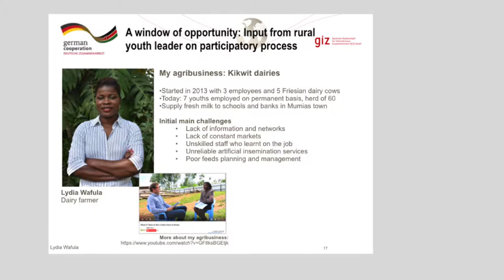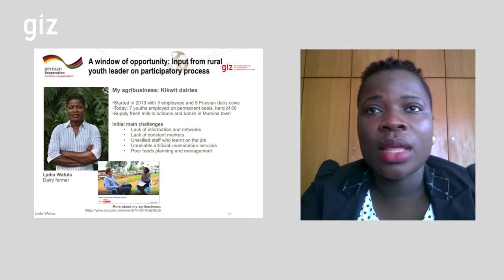Lydiah Wafula - A Window of Opportunity - The Rural Youth Leader on Participatory Processes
Input to the webinar on 7 Feb 2019 on
How to Elevate Rural Youth Representation for
Inclusive Agricultural Development and Planning